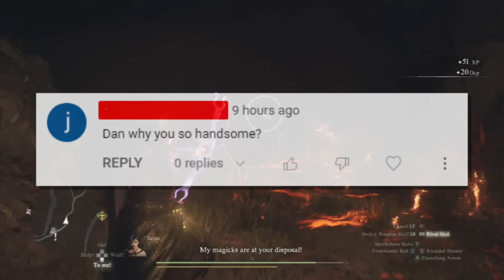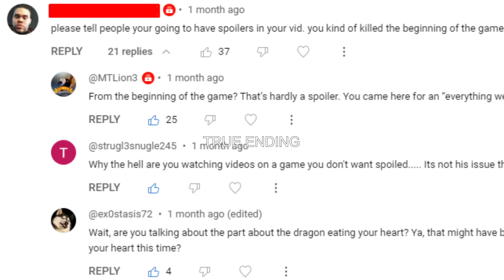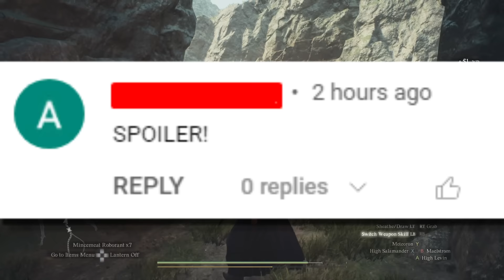Dragons Dogma 2 Must Know - Into the Brine, Best Farm, Seeker Tokens, True Mode, Forgeries & More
Dragons Dogma 2, talking the little things you may not know or may not have realized in the game that will help, or hinder in the case of the first point. So let’s get right into it.

0:00 Intro
0:21 Tip 1
1:32 Tip 2
2:49 Tip 3
4:14 Tip 4
4:47 Tip 5
5:33 Tip 6
6:35 Tip 7
7:19 Tip 8

Sources:
Donkey Kong Country (Rare)
Banjo Kazooie
Magic 2014 theme
HEAD SPLITTER (check him out!)